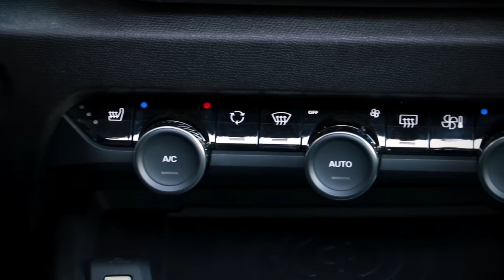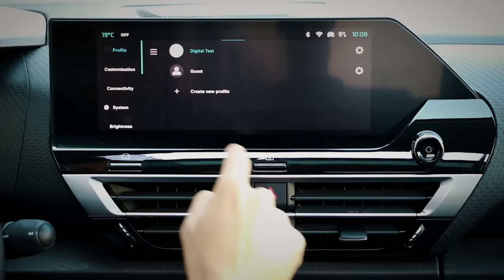Citroën C4 X - елегантен и модерен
Следвайки стъпките на стилния Citroën C5 X, дизайнът на новият C4 X се изправя срещу традиционните визии на компактни автомобили. Той предлага уникален кръстосан дизайн, като съчетава елегантния силует на фастбек с модерното излъчване на SUV.

Новият Citroën C4 X е оборудван с икономични и високопроизводителни бензинови или дизелови двигатели:
. PureTech 100 Stop & Start BVM6, 6-степенна ръчна скоростна кутия;
. PureTech 130 Stop & Start EAT8, 8-степенна автоматична скоростна кутия;
. BlueHDi 130 Stop & Start EAT8, 8-степенна автоматична скоростна кутия.
. Електрически мотор с мощност 136 к.с. (100 кВ) и едностепенна трансмисия, 260 Нм въртящ момент и пробег по WLTP до 360 км